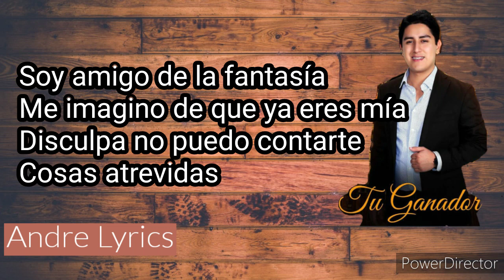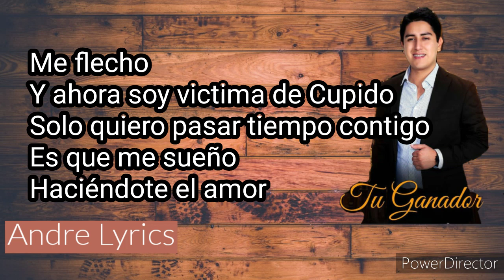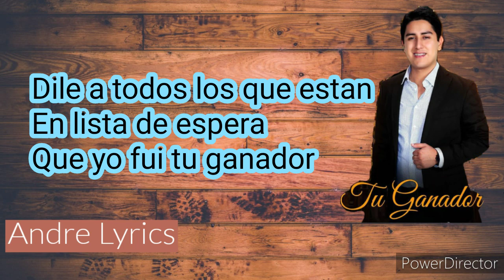Julian Mercado - Tu Ganador (Letra)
Artista: Julián Mercado
Álbum: Tu Ganador
Fecha de lanzamiento: 2020
Género: Regional Mexicano

Y contigo me saque la loteria chiquitita
Aunque a veces me des el avión 😅